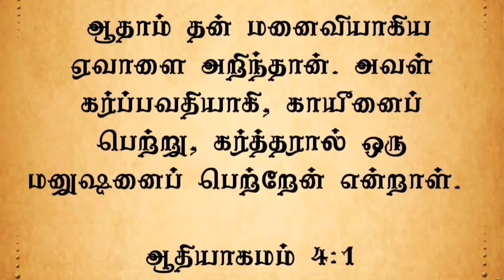ஆதாம் செய்ய தவறிய ஊழியம் || Tamil Christian Message || End Time Labourers Church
ஆதாம் ஏவாள் செய்ய தவறிய மிகப்பெரிய முதல் ஊழியம்.